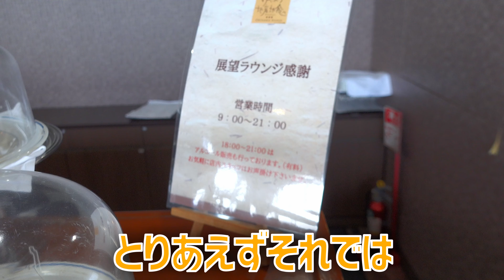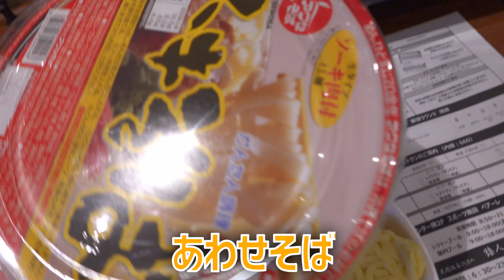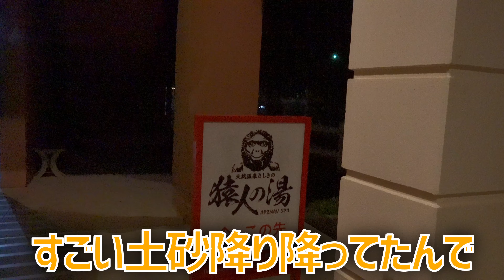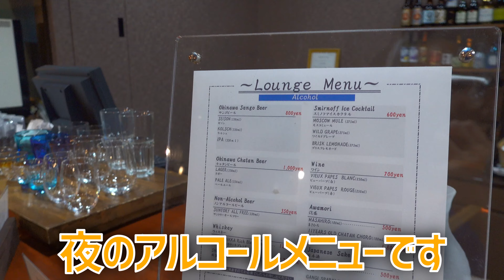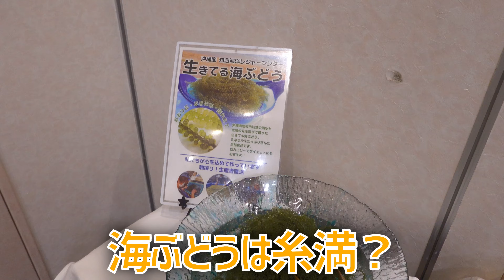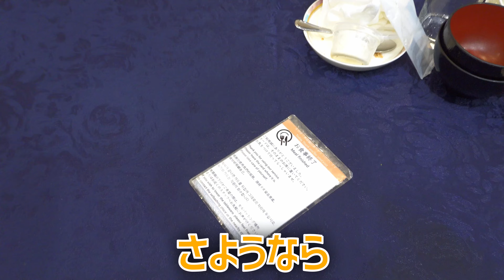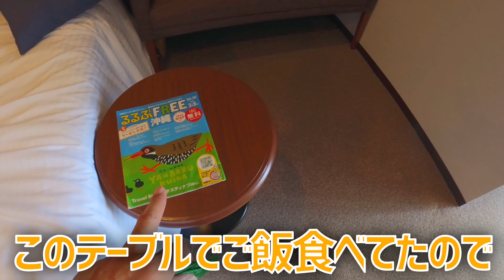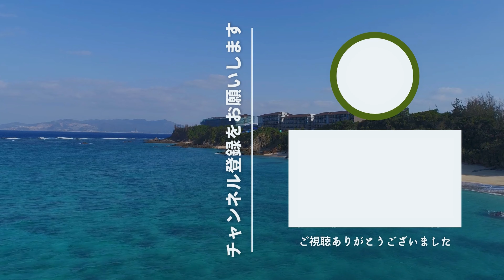コストコオープン日に1番近いリゾートホテルに子連れでお泊り！宿泊者全員利用可能なラウンジで食べ飲み放題！アルコールもと思ったら違ってがっかり ～沖縄県民が紹介する観光地 #100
沖縄県民が紹介する観光地の第百弾は沖縄県南城市の「ユインチホテル南城」のご紹介です。

こんにちは。宜野湾市非公認YouTuberを勝手に名乗っているのぶです。

ストコ南城店のオープン日に合わせて宿泊した「ユインチホテル南城」の詳細レポートです！🚗💨
🌟 ホテル情報:
立地: コストコ南城店から最も近いリゾートホテル
宿泊体験: 4階の部屋からは美しい景色が楽しめる
施設: 6階のラウンジで琉球ハーブティーや焼き菓子が楽しめる（アルコールは有料！）
🛁 温泉体験:
「猿人の湯」のレビュー：狭めで景色は望めないが、リラックスできる
🍽️ 朝食バイキング:
和食ゾーン、沖縄そば、海ぶどうなど豊富なメニュー
この動画では、ホテルのチェックインからお部屋の様子、ラウンジの利用、温泉体験、朝食バイキングまで、ユインチホテル南城での宿泊体験を詳しくご紹介しています。ぜひ最後までご覧ください！

タイムテーブル:
00:20 - オープニング & 今日の目的
00:35 - ホテルへの移動 & 渋滞情報
01:23 - ユインチホテル南城到着 & チェックイン
02:27 - ラウンジ利用の様子 & 無料サービスの紹介
03:33 - 部屋の紹介 & 景色の確認
04:10 - 部屋の設備紹介 & お風呂の説明
05:15 - 晩ご飯の紹介 & 食事の様子
06:07 - 温泉体験 & 館内着の紹介
08:05 - 夜のラウンジ利用 & 最後の一杯
09:18 - 朝食バイキングの紹介 & 食事の様子
13:05 - プールの紹介 & ルームツアー
14:50 - エンディング & まとめ

360カメラ Insta360 ONE R
編集ソフト DaVinci Resolve 17